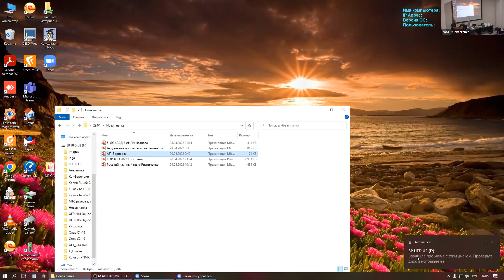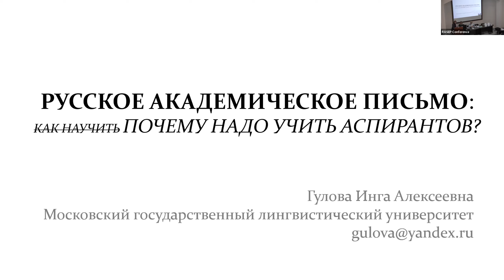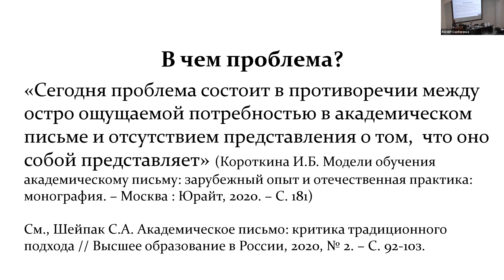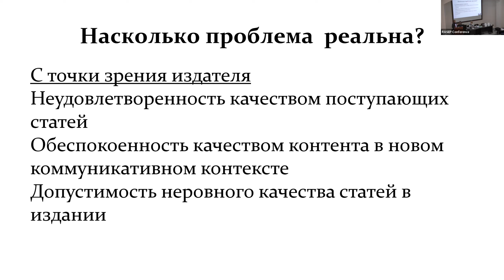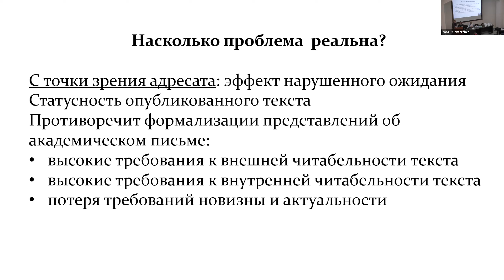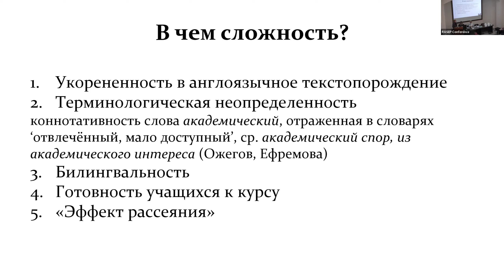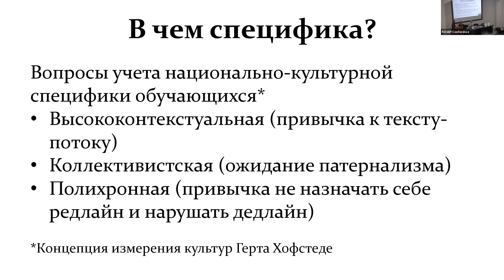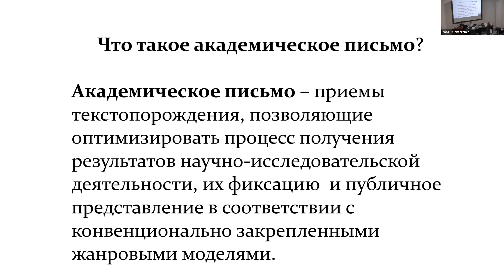Гулова Инга Алексеевна «Русское академическое письмо: как научить аспирантов?»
Доклад на 10-й Международной научно-практической конференции «Научное издание международного уровня – 2022: от настоящего к будущему». Секция 14. Круглый стол «Русский язык в научной публикации в современных реалиях». 29 апреля 2022 года